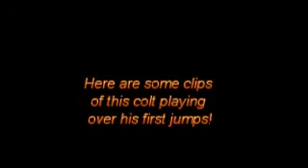O. Castello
O. Castello is a 2014 chestnut Canadian Warmblood gelding sired by Checkmate. He is being offered for sale through the CWHBA Fall Classic Breeders Sale.